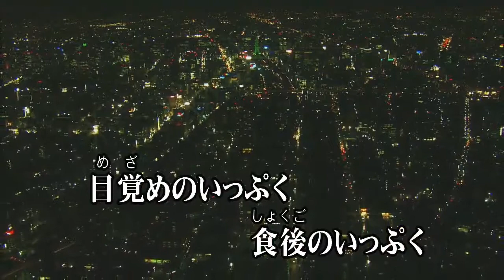Wii カラオケ U - (カバー) スモーキン'ブギ / ダウン・タウン・ブギウギ・バンド （原曲key） 歌ってみた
スモーキン ' ブギ
ダウンタウン ・ ブギウギバンド